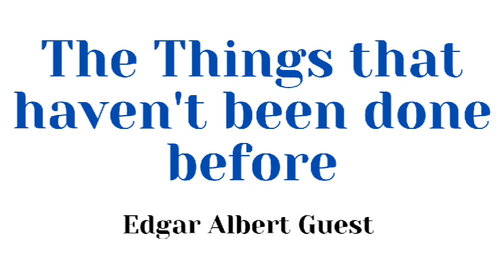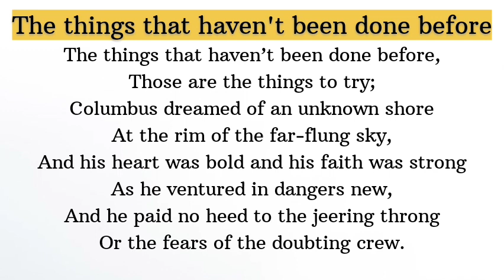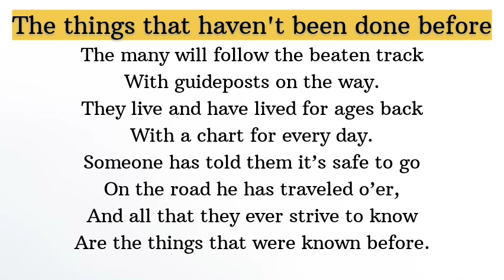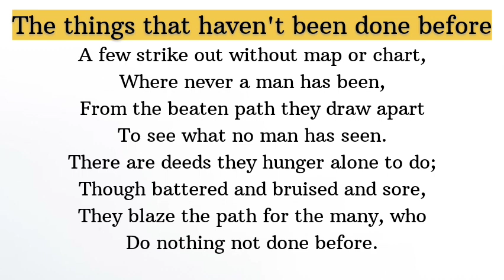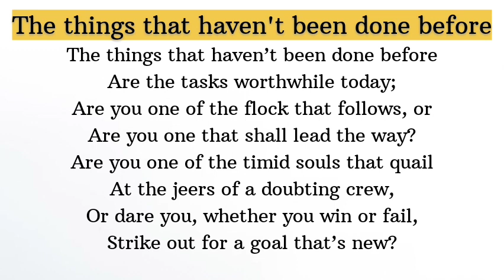The Things that haven't been done before by Edgar Albert Guest/ Poem explained in Tamil